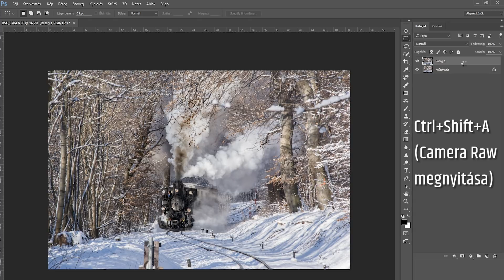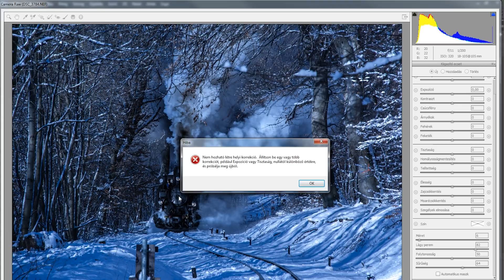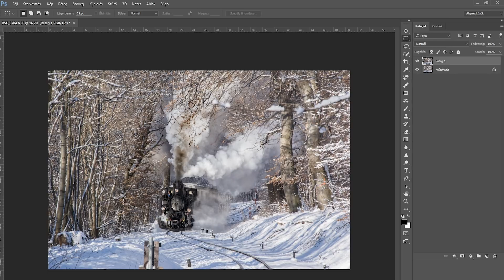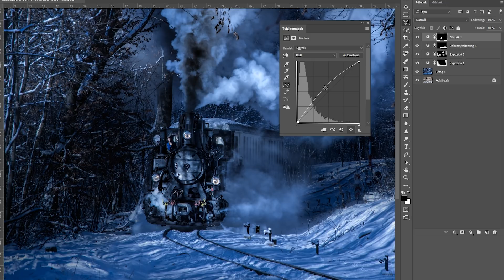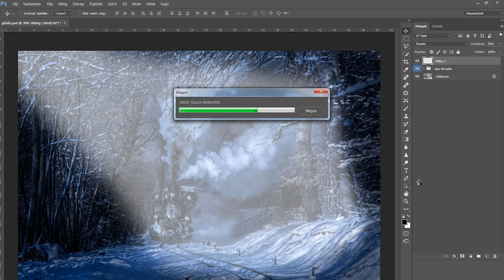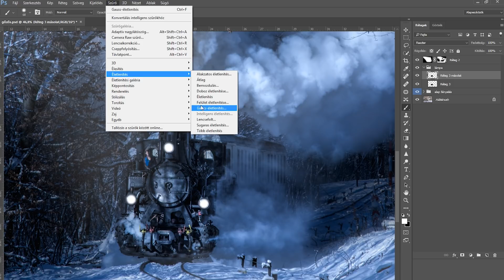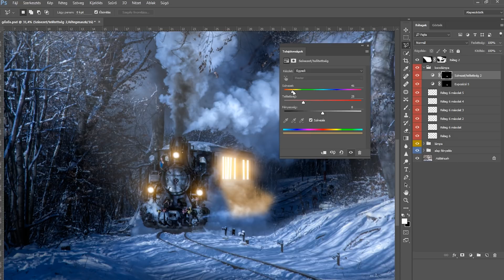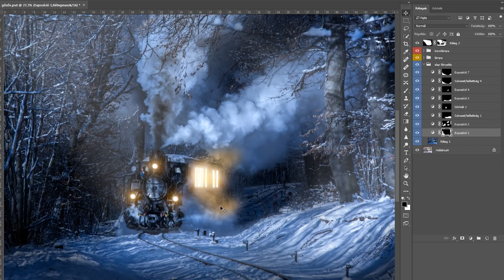Így csinálj NAPPALI képből ÉJSZAKAIT!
EZT OLVASD EL!

• Először is, lejjebb találtok egy tartalomjegyzéket aktív időpont linkekkel, így adott esetben tudtok ugrálni a fontosabb részek közt (ha élőben nézed most, akkor ez nem működik, csak miután vége az adásnak).

• Ha újak Neked az alábbi kifejezések: "camera raw, maszkolás, adjustment layer", akkor javaslom, hogy a videó előtt lesd meg, vagy nagyjából nézd át az előző három részt, azokban kitérek ezekre a funkciókra részletesen.

• Korrekció: A videóban 31:27 -nél, miután kijelölted az ablak síkjait, ne maszkon töröld a kilógó részeket (itt én is hibáztam, amit a videóban javítok, viszont nem biztos, hogy egyértelmű), hanem csak simán a layerből. Ha maszkból törlöd, a blur a maszkból kilógó részeket is el fogja mosni és nem lesz szép az életlenítés. Egyébként az ablakfényeknél is ugyanaz a metódus érvényesül, mint a mozdony lámpáknál/hold fénypászmánál, ha egyenként precízen kijelölöd az ablakokat és utána kitöltöd, majd blurozod, az is teljesen jó!

Tartalomjegyzék:

Camera raw előkészítés 2:23
Objektum kiretusálás 8:56
Fényelés kezdete 11:43
A mozdony kiemelése 17:14
Beszűrődő holdfény 20:53
Lámpafény 27:35